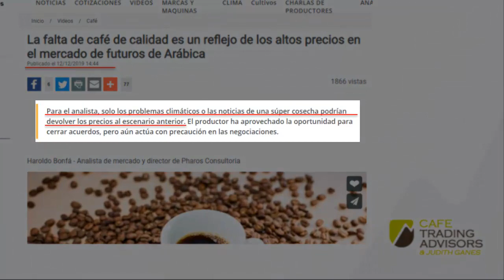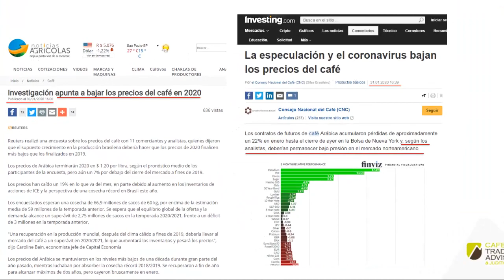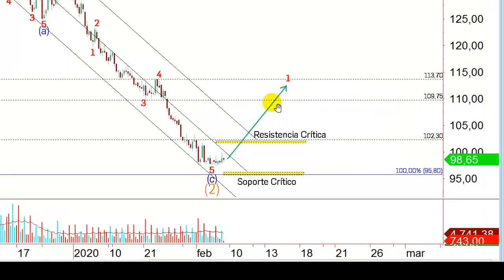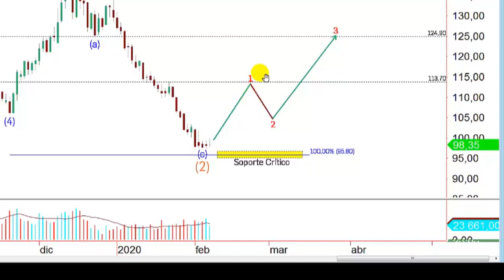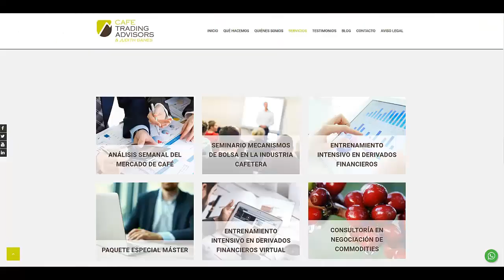Noticias del Mercado del Café: ¿Por qué es Mejor Ignorarlas?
Aunque las noticias pueden darnos la sensación de estar informados acerca de lo que ocurre en los mercados, estas raramente nos ayudan a anticiparnos a los movimientos de los precios, ya que generalmente aparecen apoyando un movimiento de precios, justo cuando está casi por terminar.
Conoce cómo puedes recibir nuestros análisis de primera mano y anticiparte a lo que vendrá en el precio del café